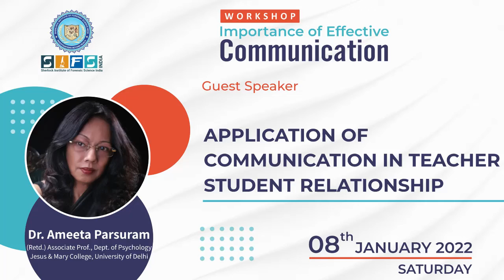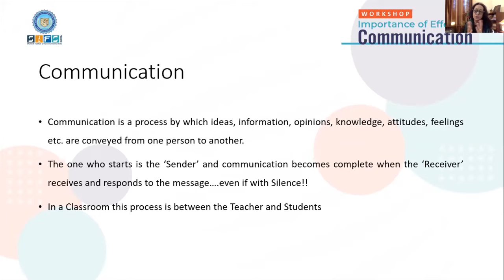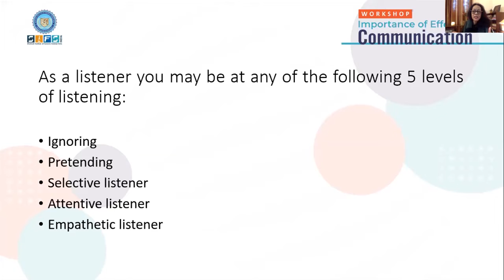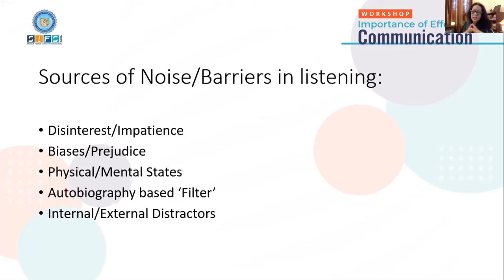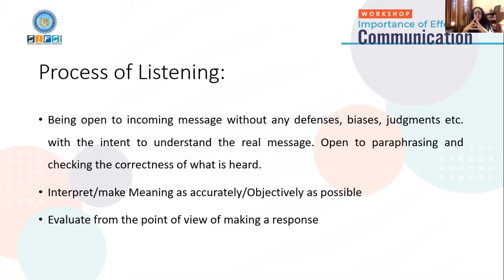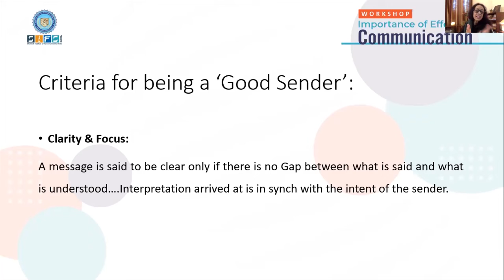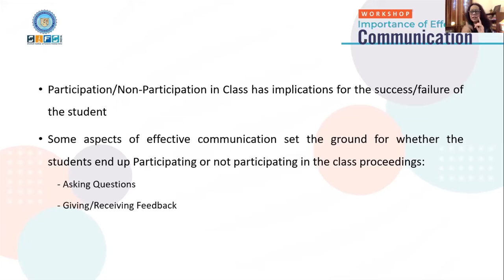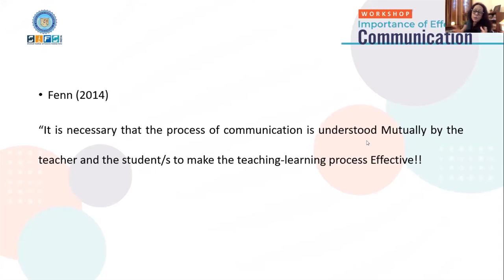Application of Communication in Teacher-Student Relationship | Dr. Ameeta Parsuram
The Speaker discussed about communication which is a process by which ideas, information, opinions, knowledge, attitudes, feelings etc. are conveyed from one person to another. The one who starts is the ‘Sender’ and communication becomes complete when the ‘Receiver’ receives and responds to the message even if with Silence!!